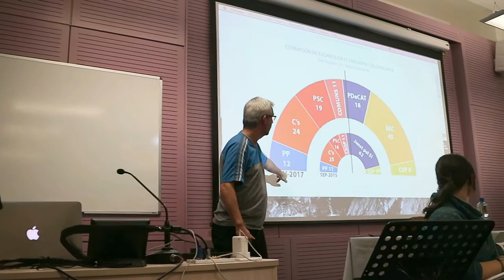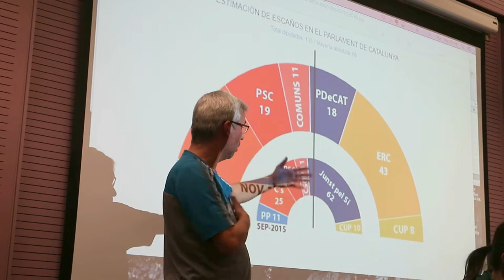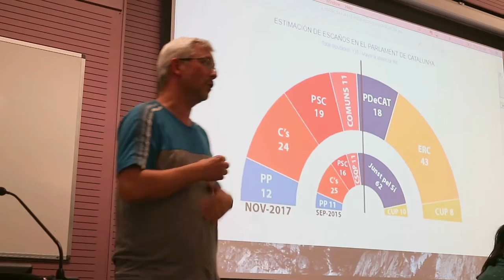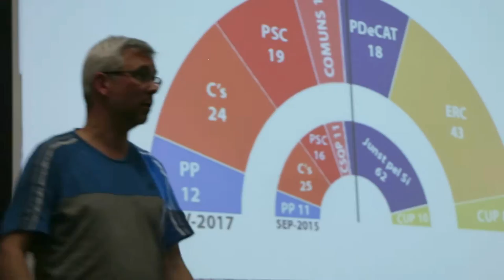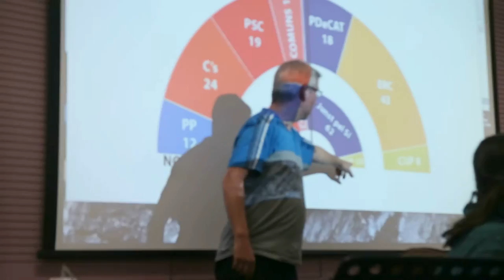Can Catalonia Survive? pt3 Luke Stobart.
Can Catalonia Survive? Public meeting hosted by rs21 with Ona Curto Graupera, Jordi Miguel of the Catalan CUP (Popular Unity Candidacy) and author Luke Stobart, central London 16th November 2017.